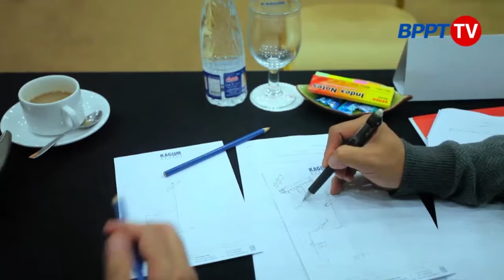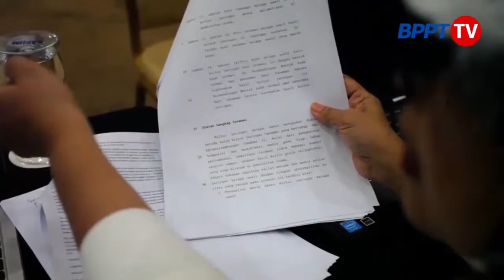BPPT 360 Eps 76- Hearing Paten BPPT 2018 (3/3)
BPPT 360 Eps 76- Hearing Paten BPPT 2018
Tayang tanggal 18 Mei 2018

Hak Kekayaan Intelektual, tentu merupakan aset Bangsa Indonesia. BPPT pun berupaya melakukan mediasi atau hearing kepada pegawai yang ingin mengajukan proses paten .

Hearing ini sangat penting, karena akan mempertemukan antara inventor dan pemeriksa paten. Sehingga apa yang di maksud pemeriksa dan apa yang diterima inventor akan terjadi titik temu.

Hearing paten yang digelar oleh Biro Hukum kerjasama dan Humas ini, dilakukan dalam rangka tindak lanjut proses permohonan perlindungan 10 Paten BPPT, yang telah memasuki tahap pemeriksaan substantif.

Tayangan lengkap dapat disaksikan di iptv.bppt.go.id